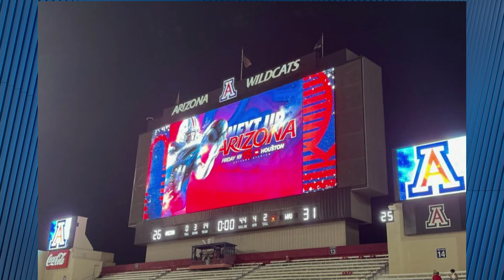3 Guys Before the Game- Arizona recap (Episode 587)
The crew reacts to a much needed victory in uncharted territory. As always: Hoppy's obvious observations, Brad's spreads on stats, and texual healing. Maybe an update on that super secret scrimmage the men's basketball team had.